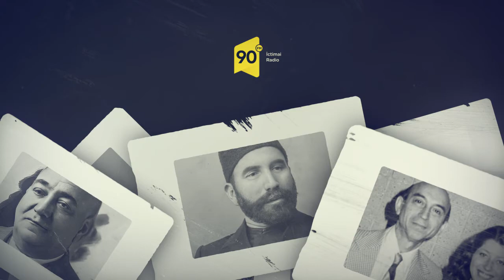Tanış olun - Ədilə Namazova